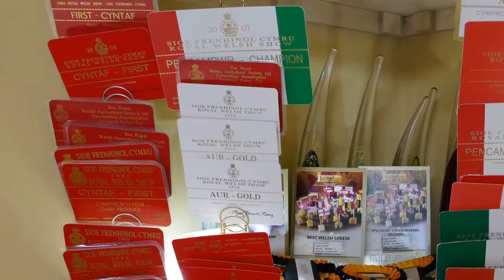Welsh Cheese Factory